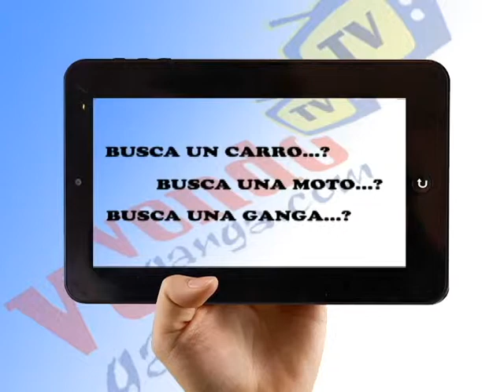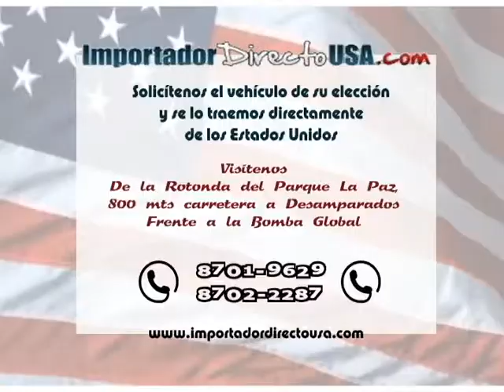PROGRAMA VENDOGANGA TV 16 FEB 2015 (ARTHUR ORDOÑO)